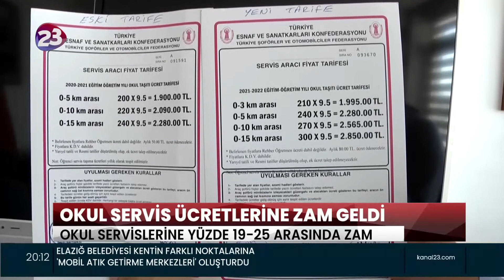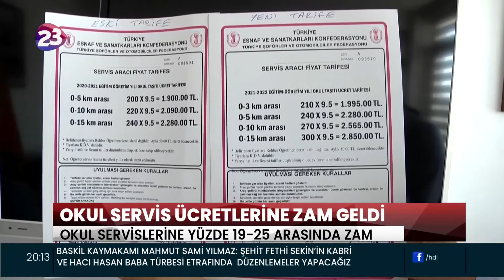OKUL SERVİSLERİNE YÜZDE 19-25 ARASINDA ZAM